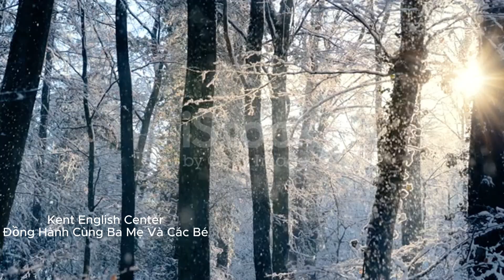TOPIC_51: PASTA THE PARROT | KENT ENGLISH CENTER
Phù hợp các trình độ
1, starter
2, mover
3, flyer

Pasta the Parrot, with his vibrant plumage and charismatic personality, has become a beloved character in our neighborhood. His daily visits to the local park bring joy to both children and adults, as he perches on shoulders and shares in the picnic festivities. His colorful feathers create a striking contrast against the greenery, making him easily recognizable from a distance. Pasta's playful antics, from mimicking sounds to dancing on branches, never fail to entertain and amuse onlookers. With his friendly demeanor, Pasta has managed to forge a unique bond with the community, turning routine outings into memorable encounters with this feathered friend.